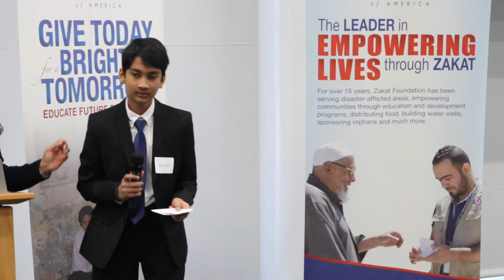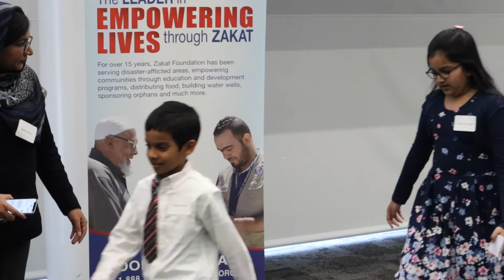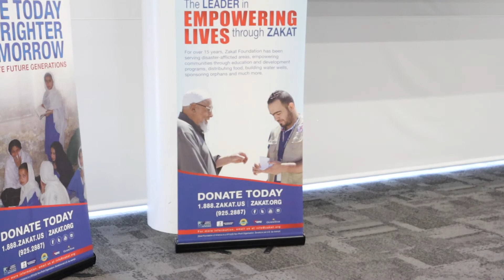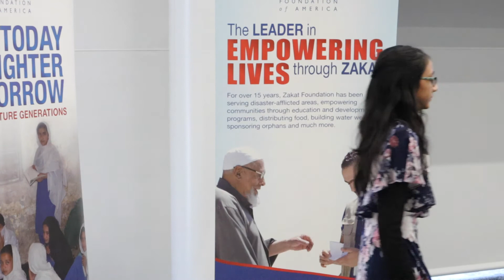101 Well Project Speakers